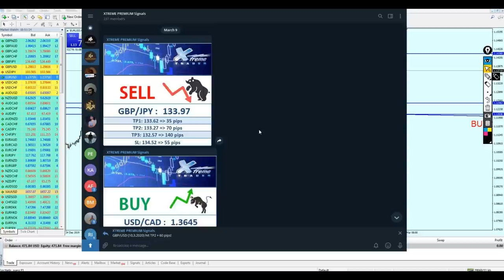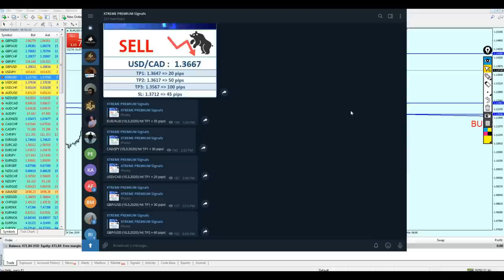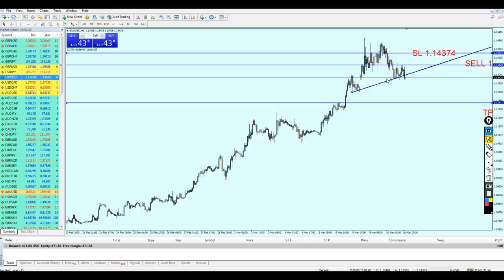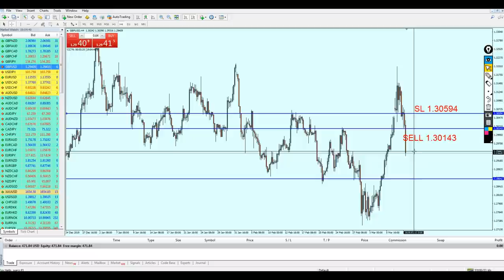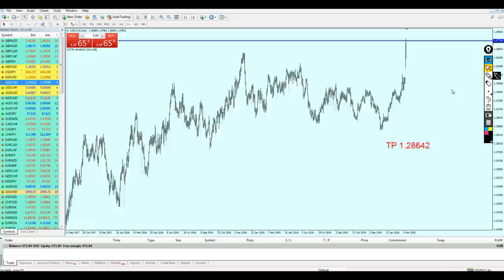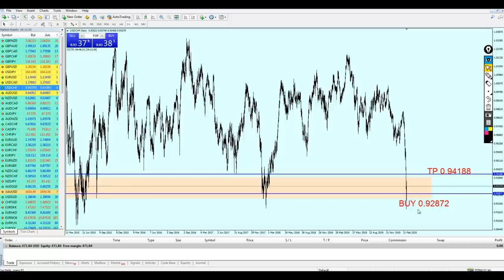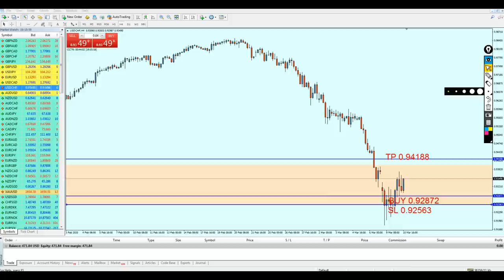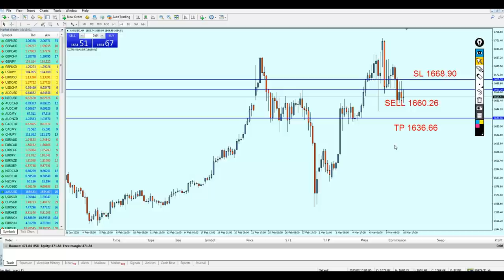MID Week Analysis 9 - 13 March